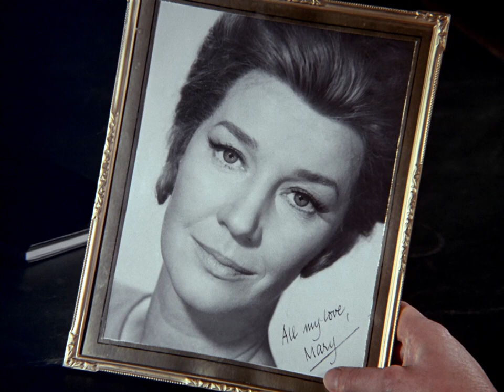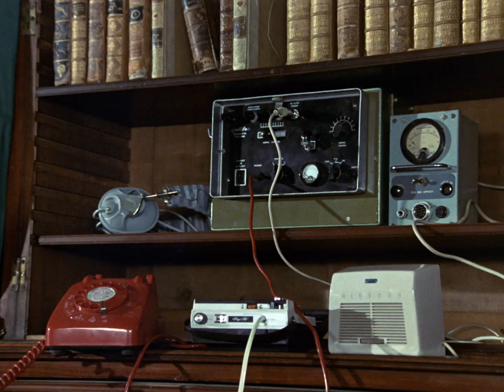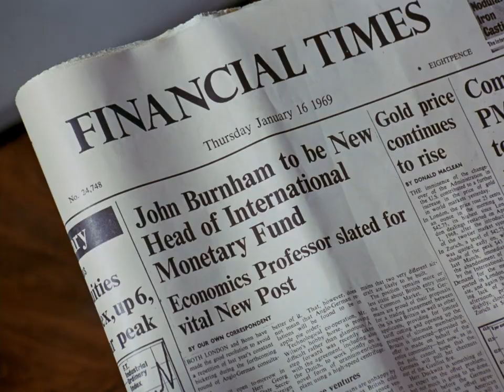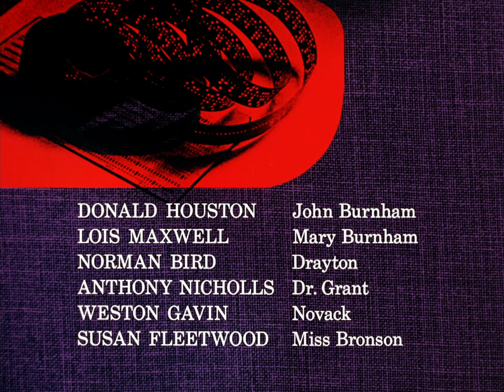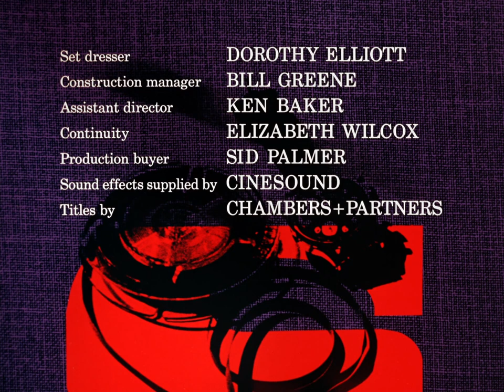Department S Remastered (1970) Ep 26 :The Ghost of Mary Burnham HD 1080p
John Burnham is tormented by the ghost of his wife shortly after she is shot and killed. He is a brilliant economist and someone is trying to unbalance him to prevent him taking an important job. Department S has to find out why before he is driven insane. Guest starring Lois Maxwell as Mary Burnham.